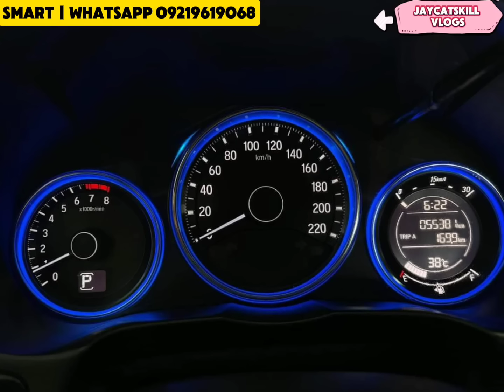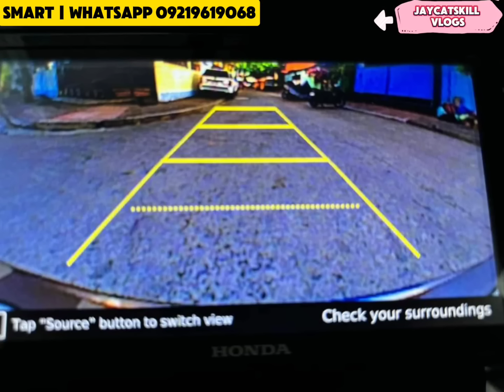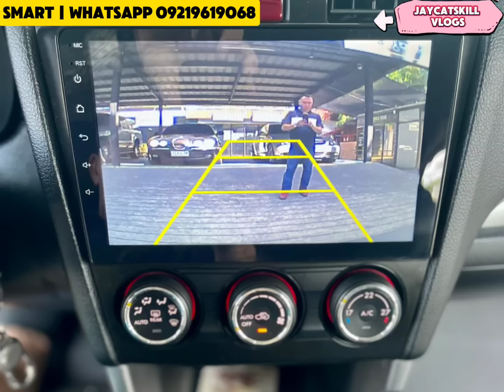Summer Line Up Used Car for Sale | Second Hand Cars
Jaycatskill Vlogs  Summer Line Up used Car for sale giving you the best choices of Second hand cars around the Metro

Summer Line up used car for sale Line up are as follows :

2019 Toyota Vios 1.5 G
2017 Honda City 1.5 VX Navi
2014 Mitsubishi Montero Sport 2.4 GLX
2016 Mitsubishi Montero Sport 2.4 GT 4X4
2018 Honda City 1.5 VX Navi
2008 Toyota Innova 2.0 X J
2009 Toyota Innova 2.5 G
2019 Mitsubishi Xpander 1.5 GLS
2014 Toyota Yaris 1.5 G
2016 Toyota Avanza 1.3 E
2014 Subaru Forester 2.0 AWD
2020 Toyota Rush 1.5 G
2018 Mazda CX-5 2.4 Skyactiv Sport AWD
2016 Toyota Fortuner 2.4 V
2021 Mitsubishi L300 2.2  Fb Exceed

For more info and inqueries :
Fb page account : Jaycatskill Vlogs
Messenger account : Renato Delator Jr
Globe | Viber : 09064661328